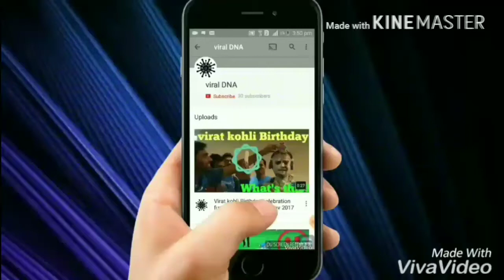MS Dhoni first ball six IndvsNz t20